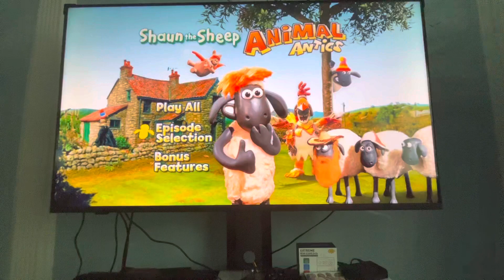Shaun the Sheep: Animal Antics 2011 DVD Menu Walkthrough